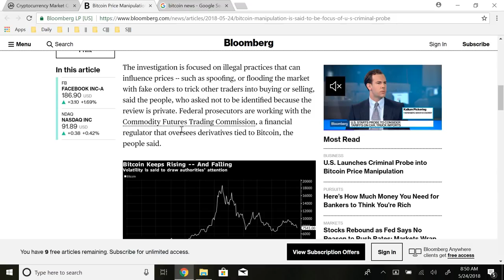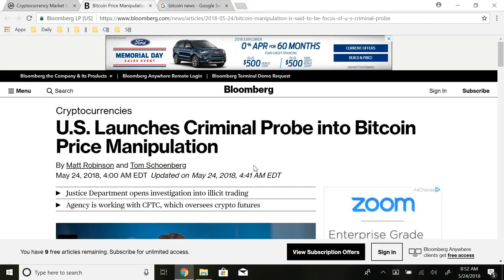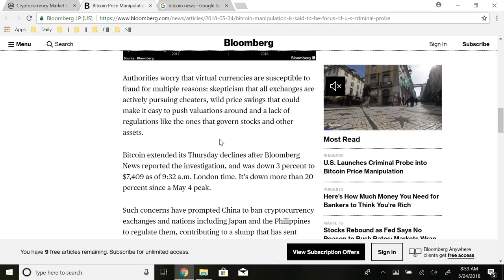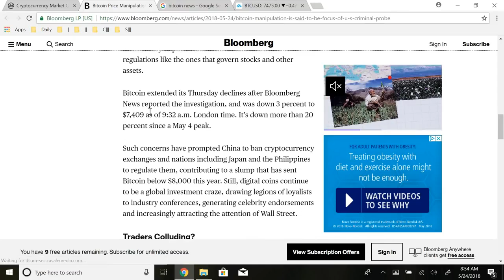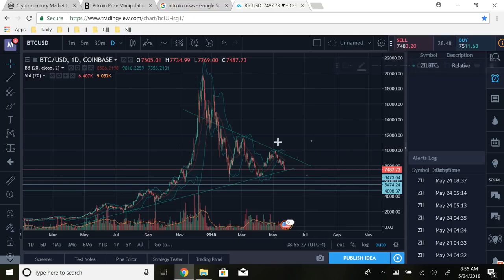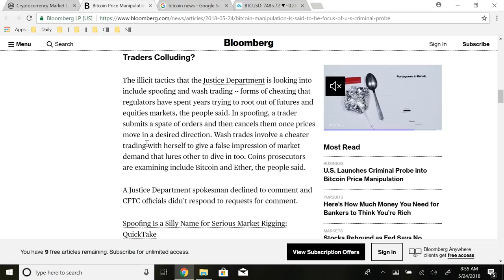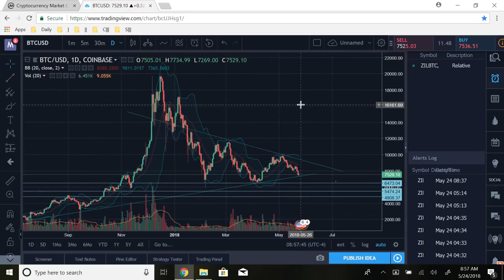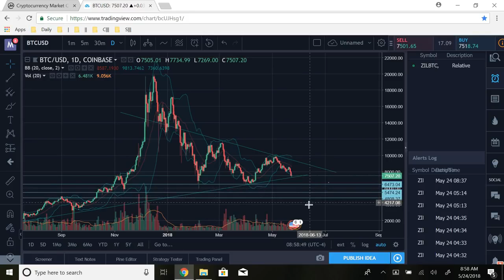URGENT! US Government Investigating Bitcoin Manipulation | Bitcoin Crash Down To $4,000